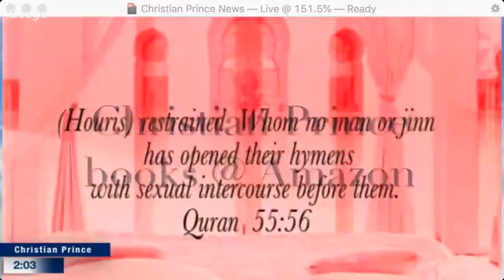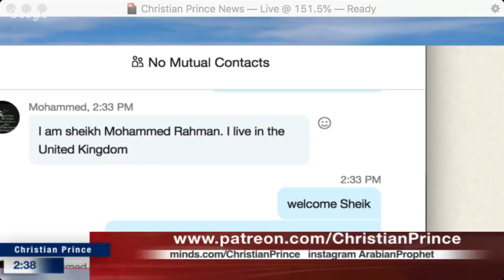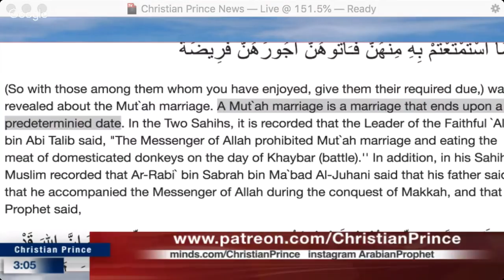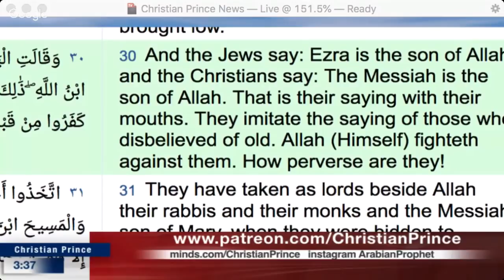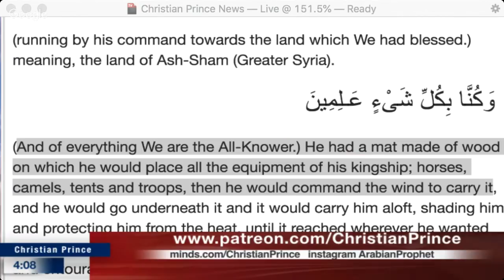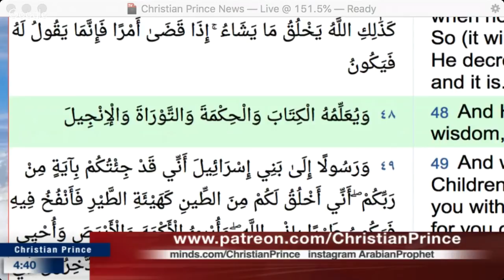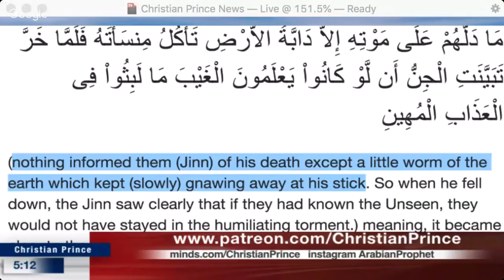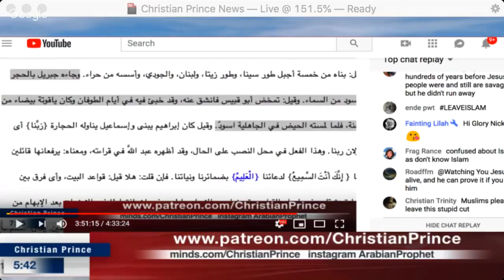Christian Prince - There is No Allah Prove me Wrong